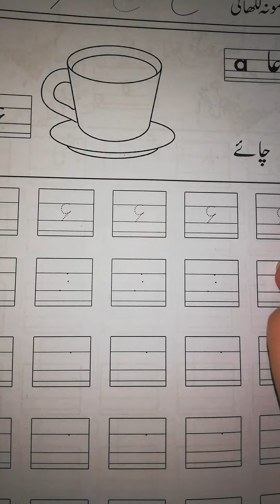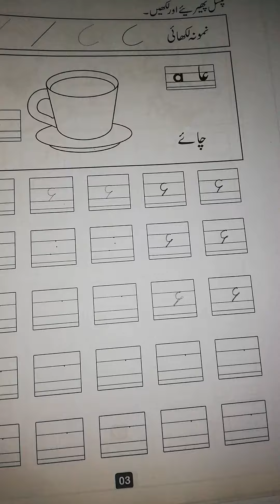25-1-21 Playgroup Urdu